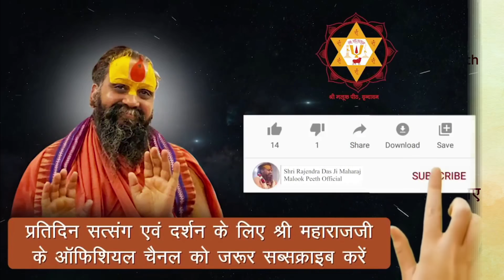विनय पत्रिका || पद संख्या - 263 264 {Kasganj } Vinay Patrika #2021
Address:-
Shree Malook Peeth Sewa Sansthan Nyas
212, Vansivat, Vrindavan, Mathura (UP) 281121